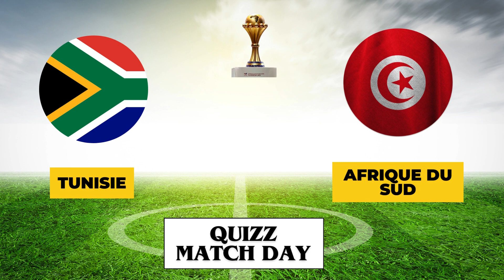Spécial Quizz Pays de la CAN2024 Tunisie Vs Afrique du Sud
Bienvenue sur AfricaQuizz!

Plongez-vous dans le monde captivant du savoir et du divertissement avec notre chaîne dédiée aux quiz et aux jeux palpitants ! Sur AfricaQuizz, l'apprentissage devient une aventure ludique et chaque vidéo vous transporte dans un univers de découvertes et de défis intellectuels.

🧠 Quiz Stimulants :
Relevez des défis cérébraux passionnants avec nos quiz interactifs qui couvrent une multitude de sujets, de la science à la culture pop, en passant par l'histoire et bien plus encore. Testez vos connaissances et apprenez de nouvelles informations de manière divertissante.

🤔 Énigmes Envoûtantes :
Mettez votre logique à l'épreuve avec nos énigmes fascinantes. Que ce soit des casse-têtes visuels, des mystères intrigants ou des devinettes captivantes, chaque vidéo offre une dose de réflexion pour tous les amateurs d'énigmes.

🎉 Divertissement Garanti :
Au-delà des quiz et des énigmes, Africaquizz vous propose des moments de détente et de rire. Des challenges amusants, des jeux de société délirants, et des séquences divertissantes créent une atmosphère ludique pour tous les âges.

🤝 Communauté Engagée :
Rejoignez notre communauté passionnée de joueurs et de curieux ! Partagez vos résultats, défiez vos amis, et participez à des discussions animées. [Nom de la Chaîne] est plus qu'une chaîne YouTube, c'est une communauté qui aime apprendre tout en s'amusant.

Ne manquez aucune de nos vidéos captivantes en vous abonnant et en activant la cloche de notification. Préparez-vous à des moments inoubliables de quizz, d'énigmes et de divertissement !

Prêt à stimuler votre esprit tout en vous amusant ? Rejoignez-nous sur AfricaQuizz et partons ensemble à la découverte du savoir ludique !